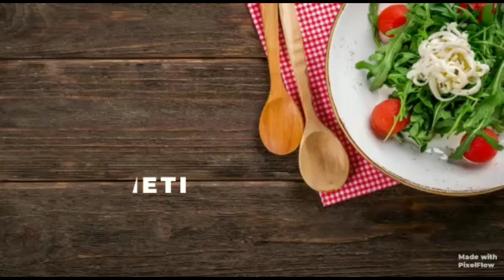Crispy Cheese Burst Cheesy Disc On Tawa | Bread Disc | Cheese starter | Disc pizza 🍕🥪 | recipe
Crispy Cheese Burst Cheesy Disc On Tawa |  Cheese Burst  Disc | Cheese Burst Pizza

Ingredients:

For Cheesy Disc:
Onion - 1 medium (finely chopped)
Tomato - 1 medium (finely chopped0
Capsicum - 1 small (finely chopped0
Boiled Corns - 1/2 cup
Oregano - 1tps
Tomato Ketchup/ pizza pasta sauce - 1tbsp
Pizza Cheese/ Mozzarella Cheese (grated)
Bread Slices
Butter /oil/ghee